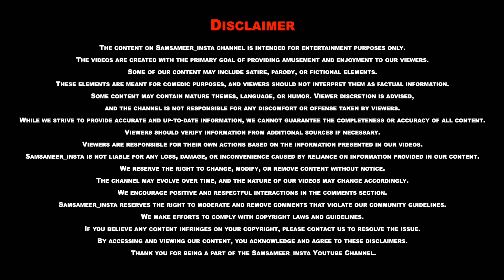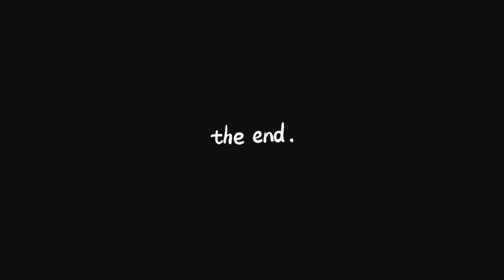Police Arrested Me 😵 | Prank On Mom & Dad | Samsameer_insta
Hello guys! Welcome to my vlog, Today I'm going to do a biggest prank of my life to my parents guys. we arranged a artist to dress up as a police officer that they came to arrest me. Seriously I never expected my parents reaction will react like this.

See the full video guys, It's completely done with artist and all the measures taken.